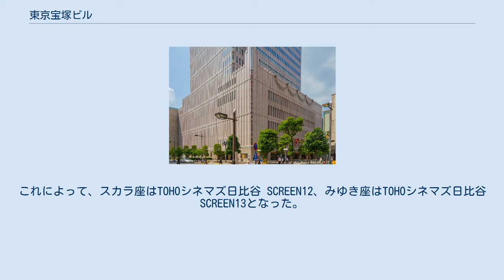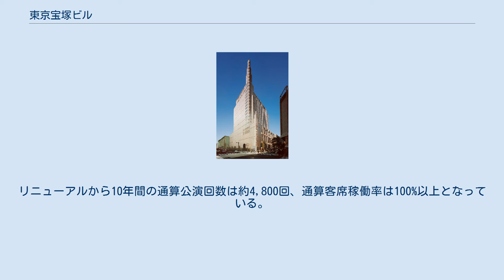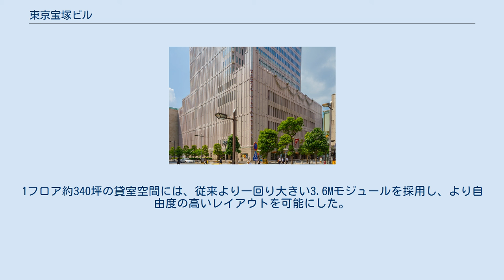東京宝塚ビル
東京宝塚ビル（とうきょうたからづかビル）は、東京都千代田区有楽町に所在する映画館、劇場、オフィスからなる複合高層ビル。
 都心の一等地であるが比較的狭隘な東京宝塚劇場跡地に複合建築物を実現するため、映画館を地階に、劇場を31mまでの低層部にと上下に配置し、低層部を2面の道路境界からそれぞれ、18m、12mセットバックさせることで高層部に最大限のオフィス空間（12フロア）を確保。
さらにオフィス用エレベーター5台をリニアに配置することで2000席の劇場の実現が図られた。
こうした多用途大空間の重層化を企図するためにメガストラクチャー構造が採用され、同時に劇場・映画館の遮音対策にも十分配慮された計画となっている。
 総工費は230億円（東京宝塚ビル全体と劇場設備）。
 宝塚歌劇団の若さと躍動感、上昇の勢いを表現した「ライジング・ステップ」というビルのコンセプトをもとに、高層部コーナーに塔を設けて都市のランドマークとし、全体が塔に向けて階段状に上昇していくシルエットが形づくられた。
さらに外壁には淡いパープル色のタイルと柔らかなベージュ色の塗装を用いて、優しさや華やかさ、気品といったものも併せて表現されている。
また劇場ファサードは彫りの深い繊細なリズムの壁面構成とすることで「幕」をイメージさせるようにし、全体を劇場のプロセニアム・アーチに見立てた。
 地下2階に日比谷スカラ座1・2の2館体制で開設され、2005年（平成17年）4月1日、東宝会館地下1階にあったみゆき座の閉館に伴い、スカラ座2はみゆき座の名称を継承した。
これを受けスカラ座1はスカラ座となった。
2009年（平成21年）2月3日、2館はTOHOシネマズみゆき座、TOHOシネマズスカラ座にそれぞれ名称を改めた。
 2018年（平成30年）3月に開業する東京ミッドタウン日比谷にTOHOシネマズ日比谷に併設されることに併せ、TOHOシネマズみゆき座、TOHOシネマズスカラ座は改装の上でTOHOシネマズ日比谷に合併、一体運営されることになった。
これによって、スカラ座はTOHOシネマズ日比谷 SCREEN12、みゆき座はTOHOシネマズ日比谷 SCREEN13となった。
 1～6階部分に入る劇場で21世紀最初の日に当たる 2001年（平成13年）1月1日にオープンした。
阪急電鉄に賃貸された宝塚歌劇団専用の劇場として、舞台のサイズ、設備等のシステムは、宝塚大劇場と同等になっているが、客席数ではこちらが約500席少なくなっており、客席数の最大限確保と楽屋配置などの関係から3階が主階席とされた。
全体的に宝塚らしい華やぎのあるデザインや色彩でまとまられているが、絨毯の地の色に旧劇場の色を用いるなど記憶の継承にも配慮され、リニューアルオープンを契機に元花組トップの甲にしきこと小川甲子が支配人に起用された。
 2011年（平成23年）3月3日に来場者数が1,000万人を達成し、記念セレモニーが執り行われた。
リニューアルから10年間の通算公演回数は約4,800回、通算客席稼働率は100%以上となっている。
 管理・運営・製作は、当劇場、宝塚大劇場ともに阪急電鉄から分社された宝塚舞台が行っている。
 7階～18階がオフィスフロアとなり、当時は不況の時代だったが開業前に全て埋まる活況を呈した。
1フロア約340坪の貸室空間には、従来より一回り大きい3.6Mモジュールを採用し、より自由度の高いレイアウトを可能にした。
また建物南東角にはリフレッシュコーナーを設け、都市のパノラマが楽しめるよう配慮されている。